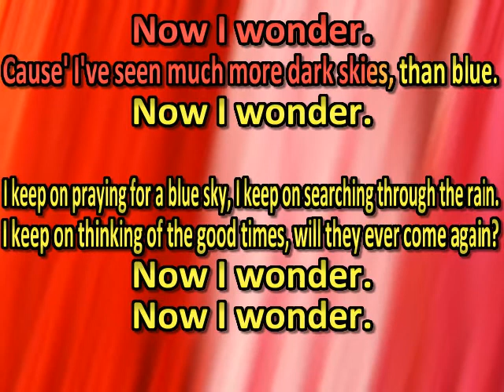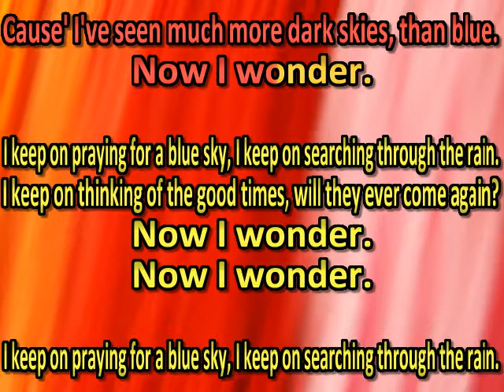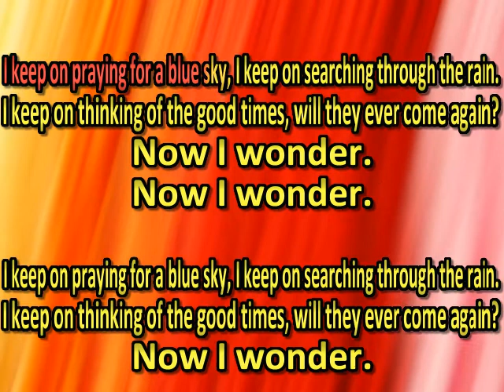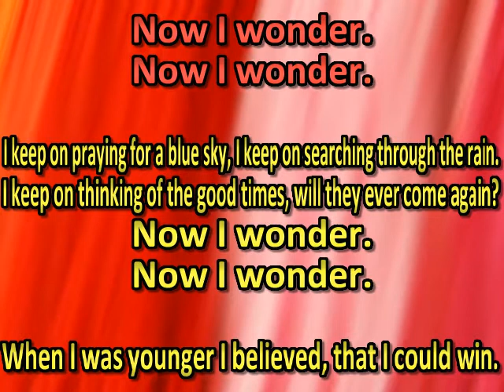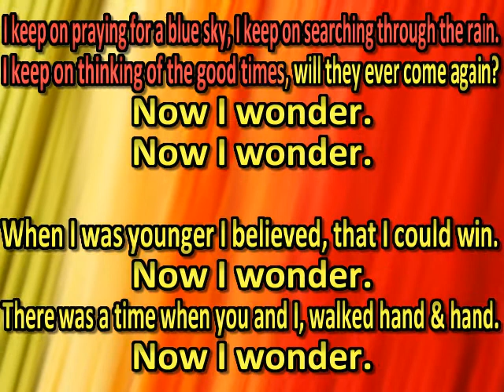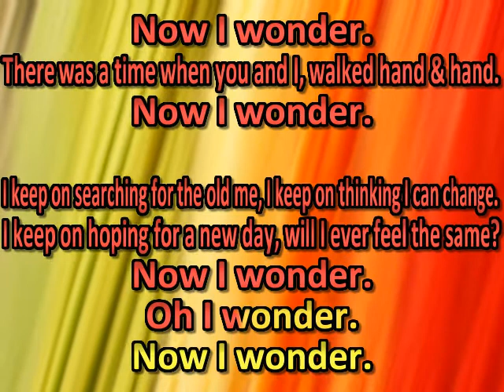Chris isaak - I wonder (karaoke)(by request)